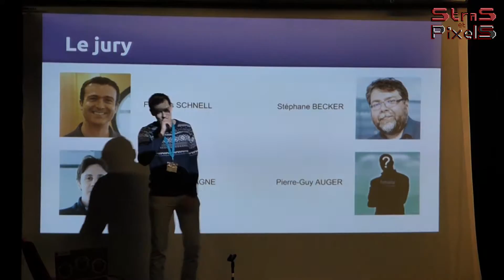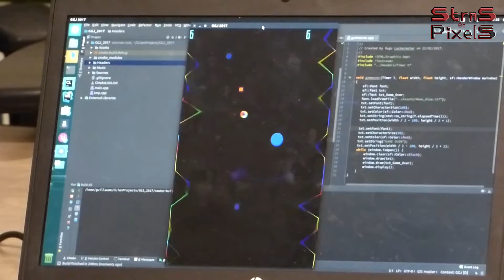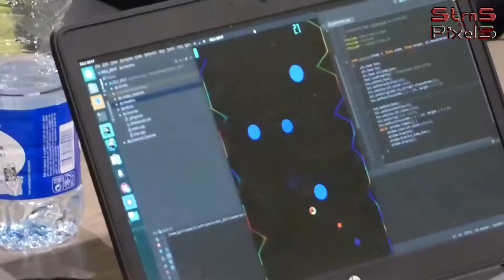Global Game Jam Strasbourg 2017 - 480*720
Quatorzième et avant-dernière interview de la Global Game Jam Strasbourg 2017 !
Étudiants à Epitech Strasbourg, Ludovic Gueth, Umut Sevinç et toute leur équipe avaient un but précis ! Découvrez-le à travers la présentation de leur jeu : 480*720

Crédits :
- Logo/singes : Schmoll
- Intro : Xeno Gaming
- Musiques : Mix avec soundation.com ; Magix Media Manager 2004
- IZECOLD - Swiggity